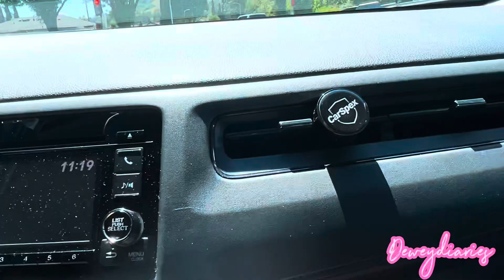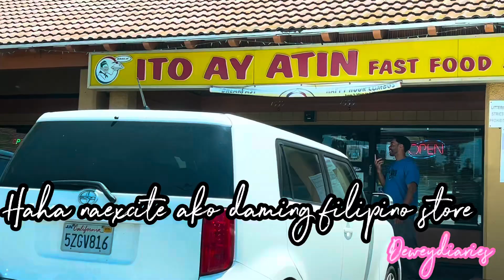WE WENT TO WEST COVINA